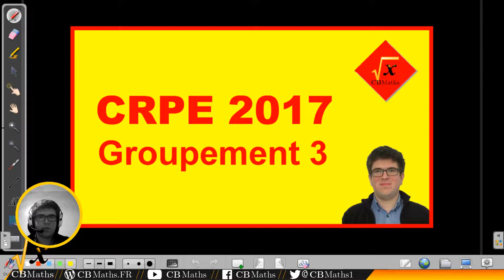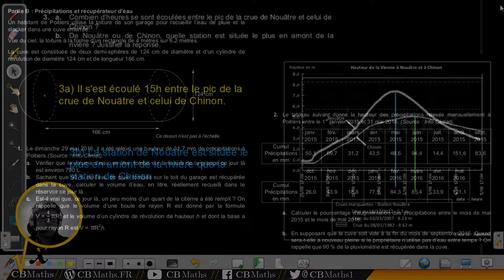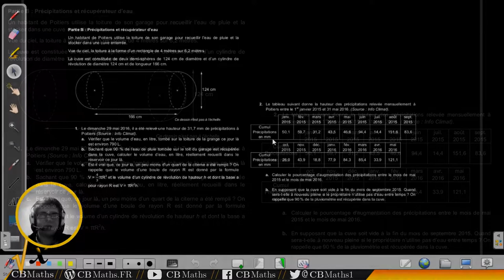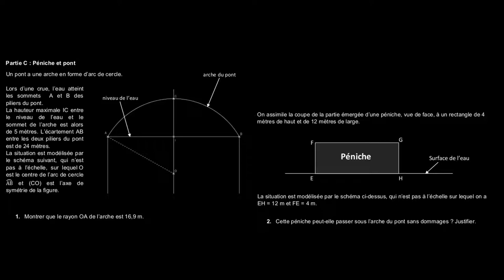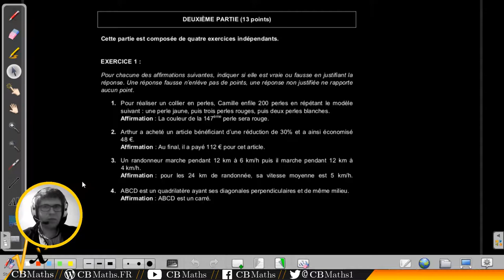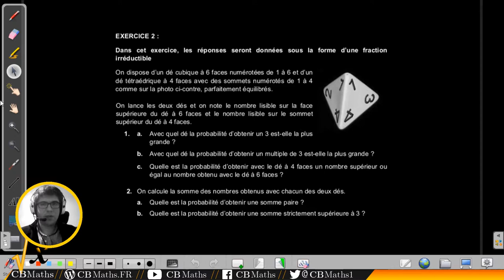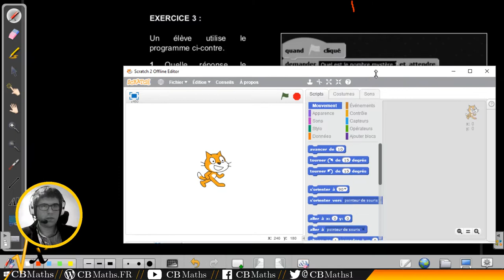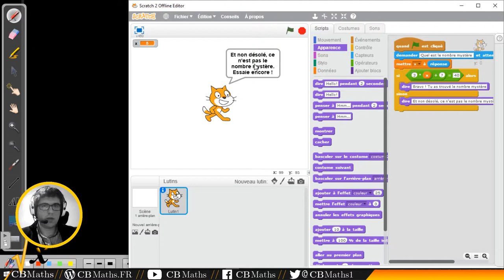CRPE 2017 Groupement 3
___________ TIMECODE ___________
PREMIERE PARTIE (00:10)
I.A - Etude d'une crue de la Vienne (00:24) 01:17
I.B - Précipitations et récupérateur d'eau (04:32) 06:33
I.C - Péniche et pont (14:16) 15:22
DEUXIEME PARTIE
II.1 - Vrai ou faux ? (21:27) 22:38
II.2 - Probabilités sur des dés (27:31) 28:38
II.3 - Nombre mystère sur Scratch (33:47) 34:08
II.4 - Débit de perfusion (37:33) 38:28

SETUP MATERIEL
Ordinateur : ASUS X55LF i3-5010U GeForce 930M
Casque micro : HyperX Cloud
Tablette graphique : Wacom Bamboo Pen CTL-470